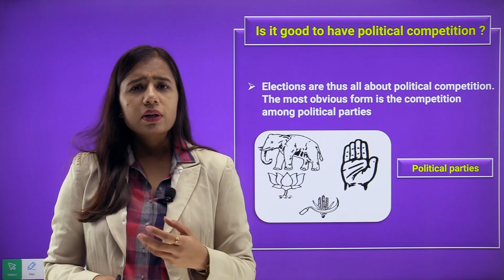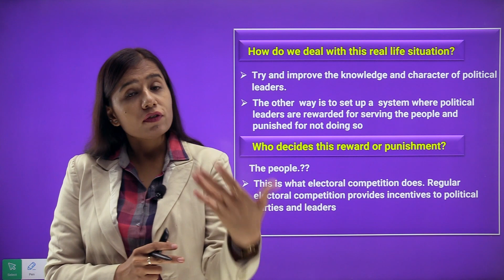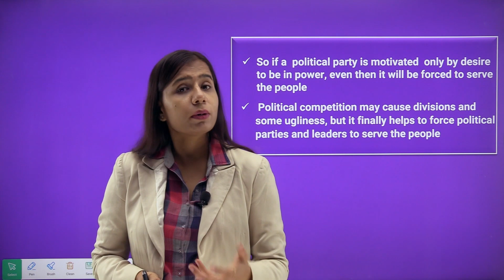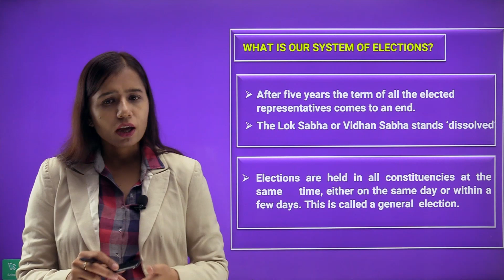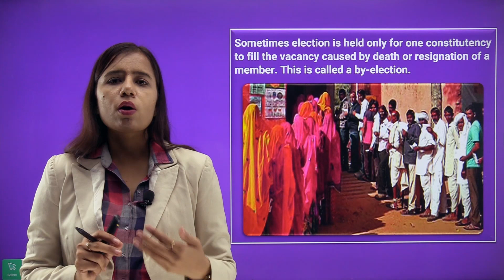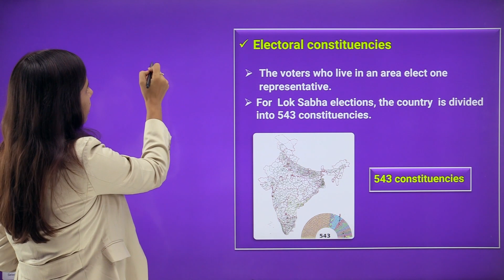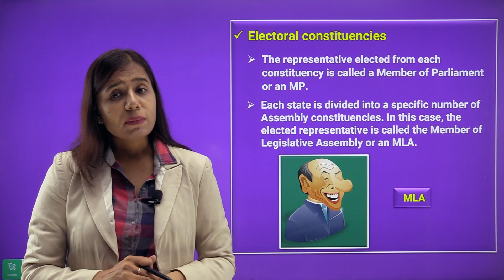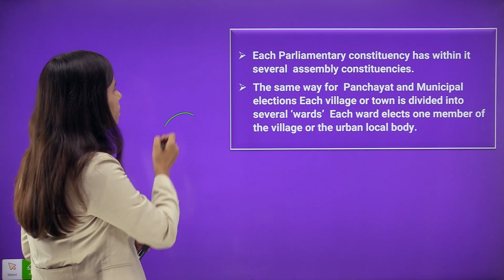(Civics)Topic-(is it good to have political competition) Chapter-3 Class-9 Part-2